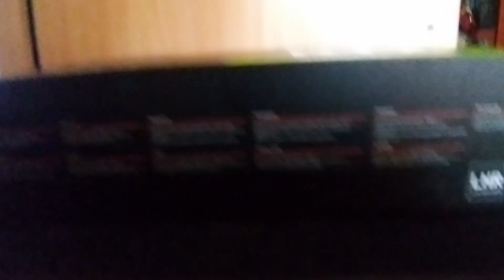How To Know If A GPU Is LHR | Is This 3060ti LHR | Passive Income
In this video I am explaining what I did with a 3060ti which I bought recently and how to check if it is LHR card or not. What can you do it the box does not show you that it is a LHR GPU. There are different ways to confirm if a GPU is LHR or Not. This is what I did with the 3060ti which I bought recently. This also explains how you can check if a GPU is LHR.
Our goal is to get a passive income and make it as profitable as possible.
This might be a good option in the future after etherium 2.0 however this is not the best option right now.

PCI-e 6 Pin to Dual PCIe 8 Pin (6+2) Graphics Card PCI Express Power Adapter

6 Pack 6 Pin 4 Pin Gold USB 3.0 8 Solid Capacitors 6 LED Riser 010 010S VER010-X

Gigabyte GA-B250-FinTech LGA1151 Intel ATX Cryptocurrency Mining 12PCIe 3.0 DDR4 Motherboard

Open Mining Frame for 12 GPU Mining

PNY CS900 120GB 3D NAND 2.5" SATA III Internal Solid State Drive (SSD) - (SSD7CS900-120-RB)

CORSAIR HXi Series, HX1000i, 1000 Watt, 80+ Platinum Certified, Fully Modular - Digital Power Supply

HP - 750W Common Slot Gold Redundant HE Power Supply

Breakout Board for HP 1200w/750w Server PSU + 12pcs 16AWG PCI-E 6Pin to 6+2Pin Cables 27.5Inch Length

Corsair Vengeance LPX 8GB (1 x 8GB) DDR4 DRAM 2400MHz

Intel BX80677I57400 7th Gen Core Desktop Processors

CORSAIR iCUE SP120 RGB Elite Performance 120mm White PWM Single Fan

Cat8 Ethernet Cable